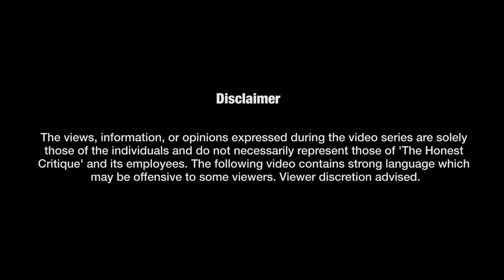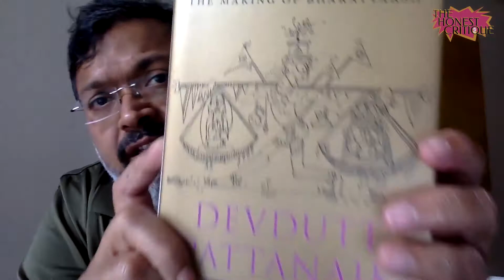PILGRIM NATION: In Conversation with Devdutt Pattanaik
Bestselling author Devdutt Pattanaik is back with his brand new book: Pilgrim Nation: The Making of Bharatvarsh,  where he takes us on an insightful journey to thirty-two holy sites where ancient and modern deities unravel the complex and layered history, geography, and imagination of the land once known as ‘land of the Indian blackberry’ (Jambudvipa), ‘land of rivers’ (Sindhusthala in Sanskrit, or Hindustan in Persian), ‘expanse of King Bharata’ (Bharatvarsha, or Bharatkhanda), and even ‘abode of joy’ (Sukhavati to the Chinese).

Hosted by: Ratnadeep Chakraborty and Muskaan Sofet
Special Thanks: Rida Khalid
Edited by: Nandhini Srinivasan

You can buy Pilgrim Nation on Amazon